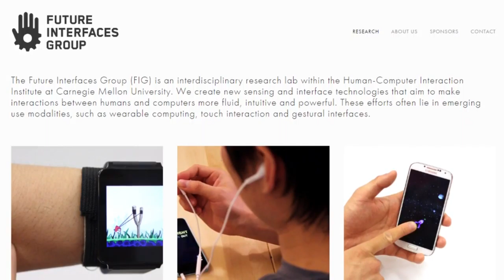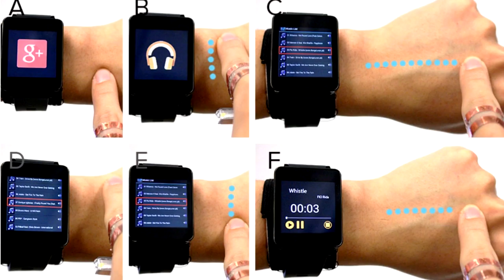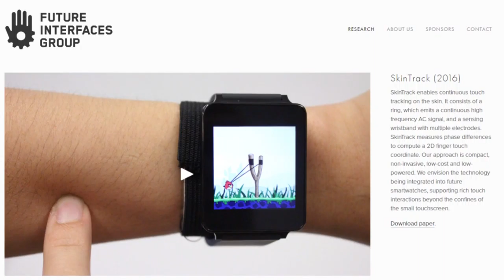ТАЧСКРИН НА ВАШЕЙ КОЖЕ